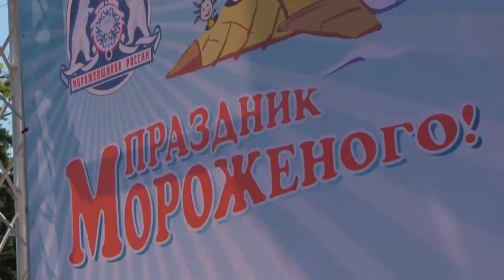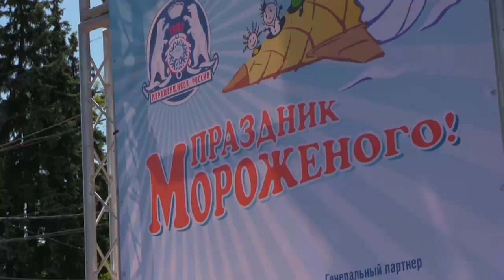Жириновский зажигает на фестивале мороженого в Сокольниках